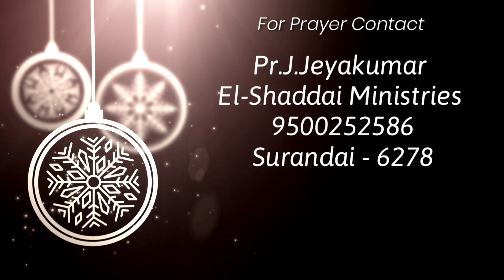Toward the Goal || tamil christian short message || today promise word || Luke 7:4